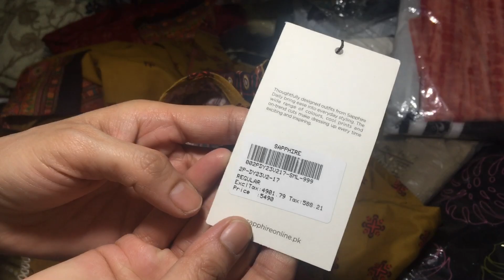Friday sale suffuse and Maria b luxury